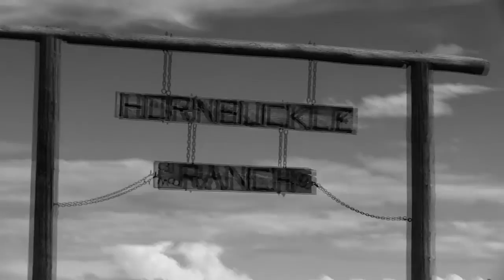pronghorn archery hunt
Comment what you think or any videos you would like to see.